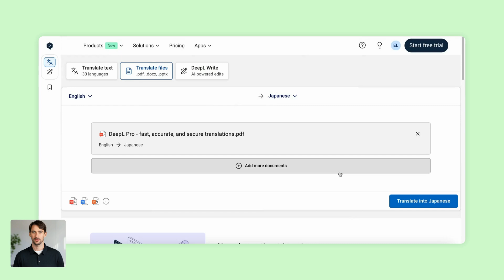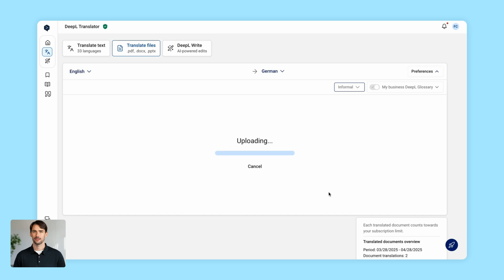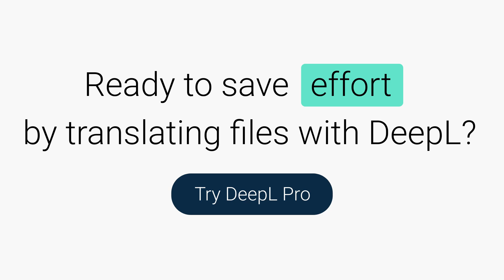How to cut the time you spend on document translations with DeepL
Say goodbye to time-consuming document translations! In this video, we explore how DeepL’s powerful document translation feature can save you up to 90% of your time—all while preserving your original formatting.
We'll walk you through:

✅ How to translate Word, PDF, and PowerPoint files with a free DeepL account
🚀 The benefits of upgrading to DeepL Pro—including bulk translations, glossaries, tone customization, and editable file previews
🧠 How to fine-tune translations before download using DeepL's intuitive editor

Ready to start uploading and translating documents?